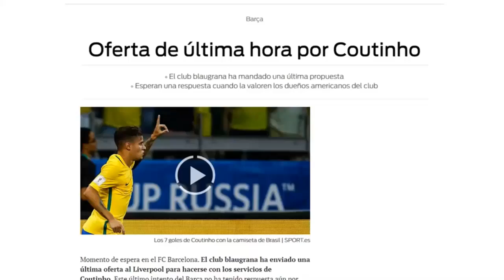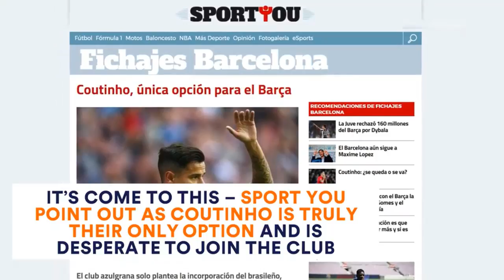BARCELONA offer club-record €150M fee in desperate attempt to sign Philippe Coutinho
Spanish deadline day is set to be an explosive one – or perhaps not as it all rests on Liverpool’s stance on the sale of Philippe Coutinho to FC Barcelona.